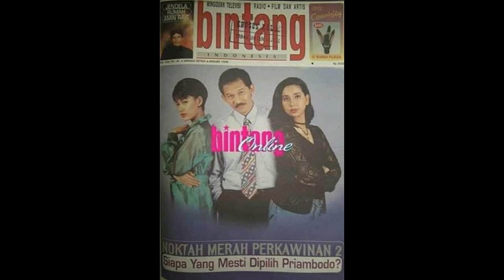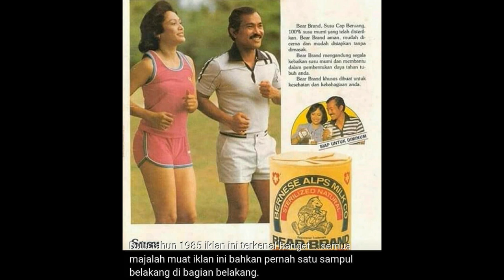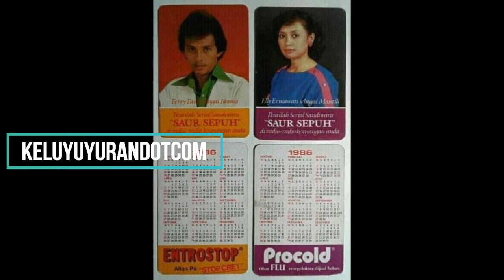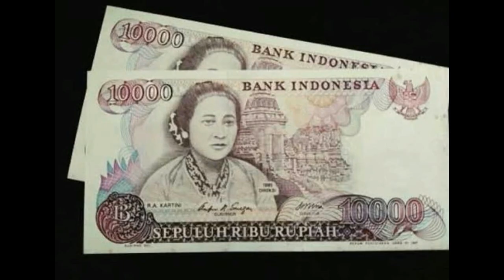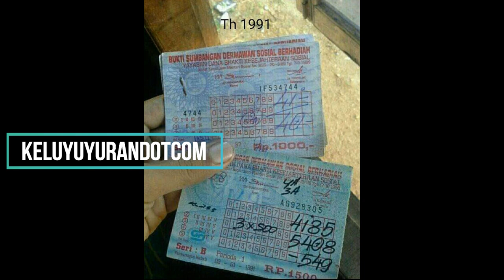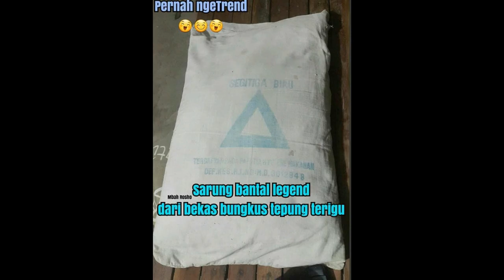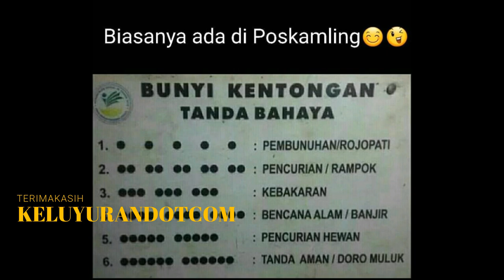Foto jadul tahun 80 - 90 | momen langka jaman dulu | nostalgia tempo dulu doeloe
serba jadoel, flashback tempo dulu